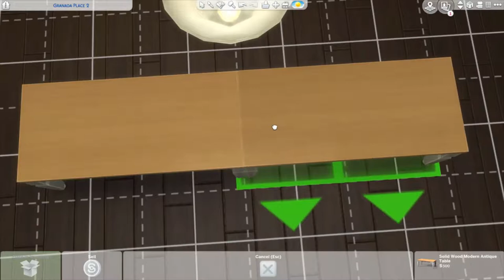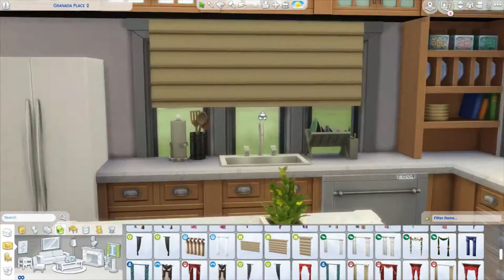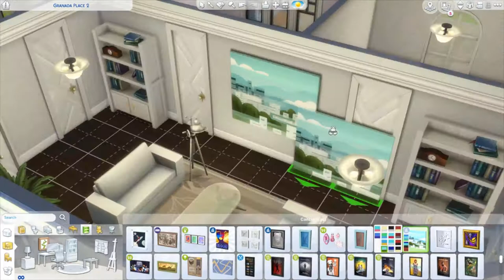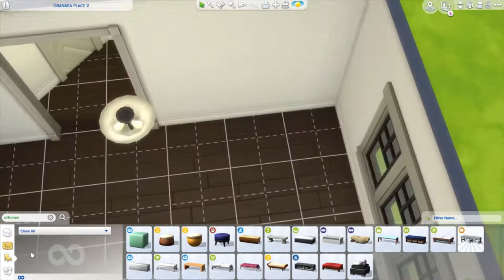PILOT // The Sims 4: Let's Decorate!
The pilot episode of my new series Let's Decorate!

Let's Decorate is a series in which I find an empty/unfurnished lot on the gallery and furnish it for a couple/family etc. and show it off in Speed Build style with a machinima at the beginning of the video.

Couple: Zack & Rea Cute Couple by megisrosy
House: Granada Place 2 by Anoxsanumoon original by tfmarshall87